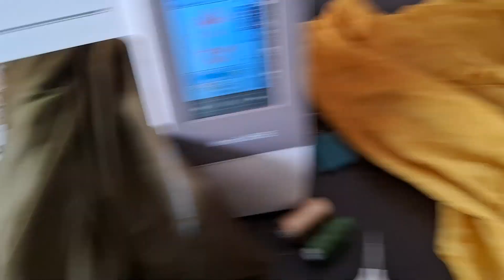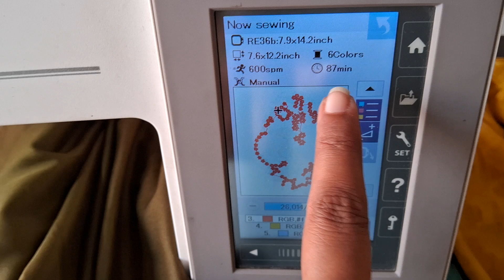usha janome embroidery machine k work m finishing ksi h.......